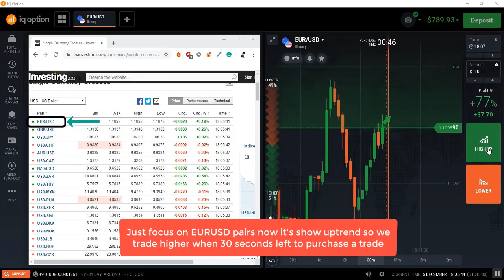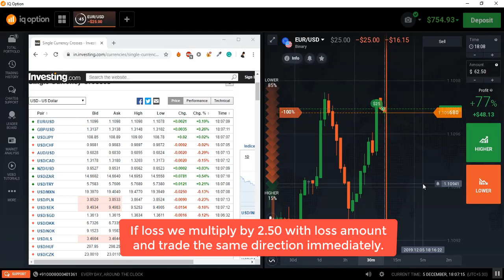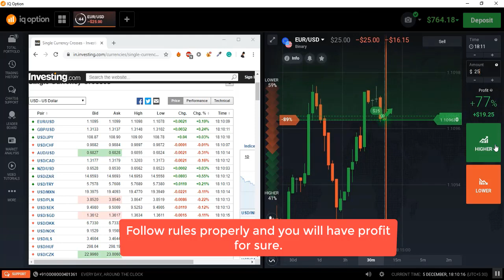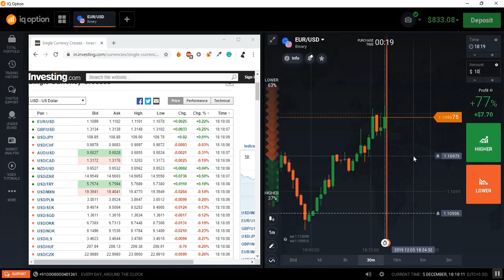IQ Option Supernova Strategy Up to 99 % Winning Ratio | Accurate Strategy for Binary Option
Forex Strategy
Forex Method
Forex Robot
Forex Signals
Binary Software
Profit Binary,
Trick Profit,
Trading Digit,
Digit Trading,